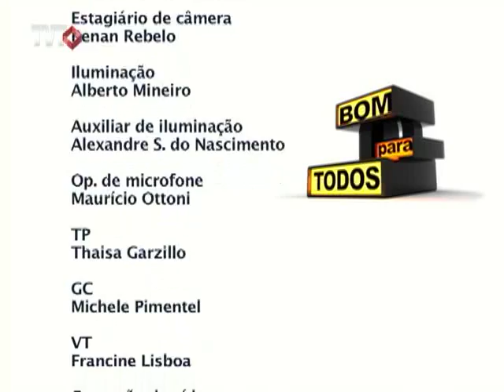Bom para Todos: Exercícios 3ª Idade - 3/3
No programa Bom para Todos vamos falar sobre a importância das atividades físicas para pessoas com mais de 60 anos. O exercício faz bem à saúde física, mental e ajuda o relacionamento social. Além de melhorar a qualidade de vida, a prática de exercícios estimula o metabolismo e previne o aparecimento de diversas doenças.

Tema: Exercícios na 3ª idade - Garantia de uma vida saudável